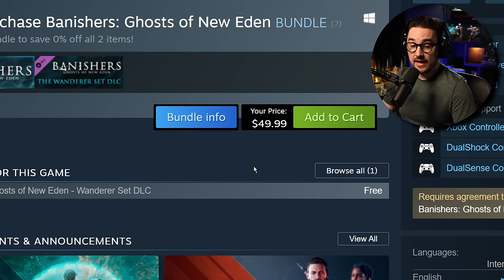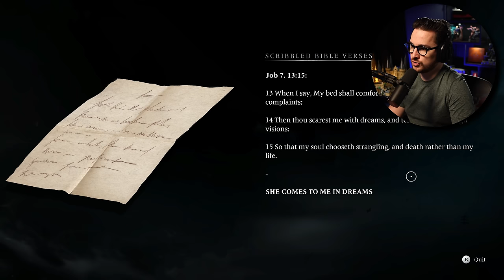I tried 'Banishers: Ghosts of New Eden'...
Banishers: Ghosts of New Eden is a third-person action role-playing game. In the game, the player assumes control of a pair of ghost hunters named Antea Duarte and Red mac Raith. The pair goes on a mission to investigate a small but haunted community named New Eden, though Duarte becomes a ghost in the process. Players can make use of both Raith's conventional weaponry and Duarte's spirit abilities to combat hostile enemies. In the game, players will have to make numerous choices, influencing the game's story.